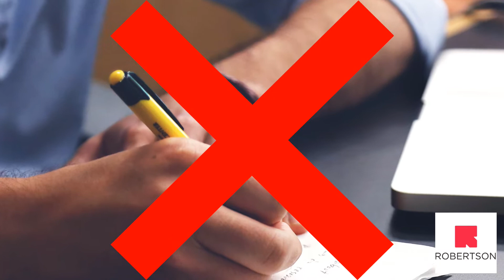Robertson TV - Canadian Eh